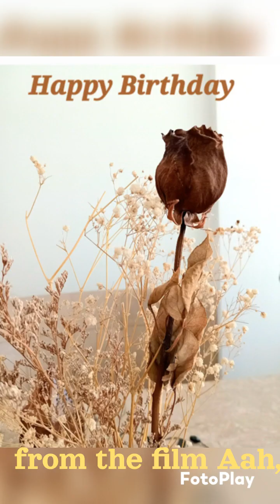starmaker /Aajaare ab mera/1952 Mubarakelyas Beena/originally sung by Mukeshjee & Lathajee